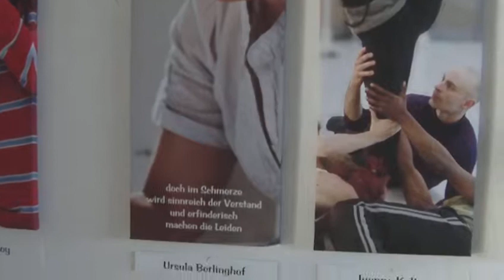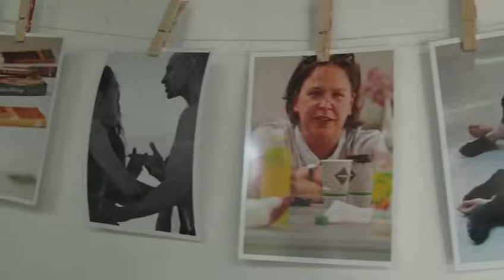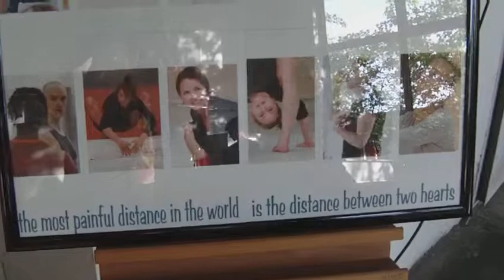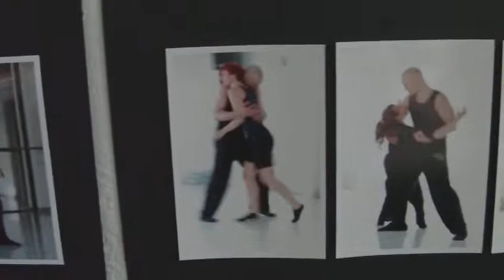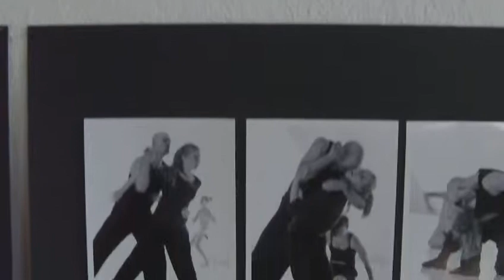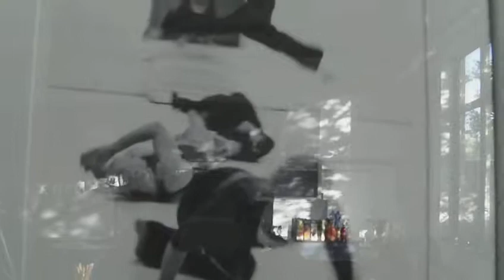A Beautiful Compromise premier exhbit